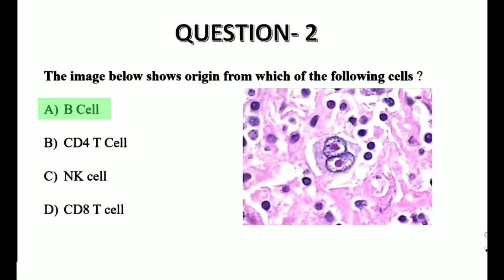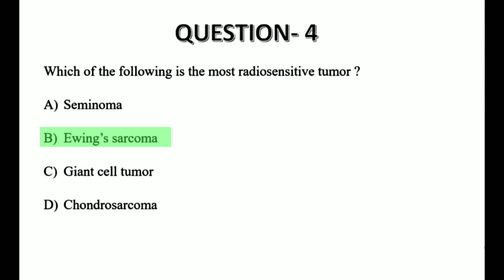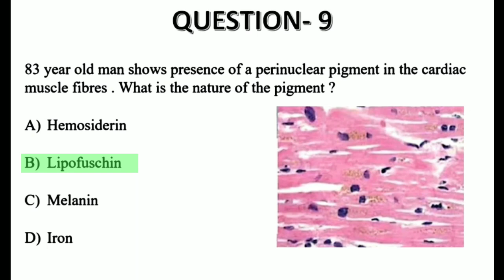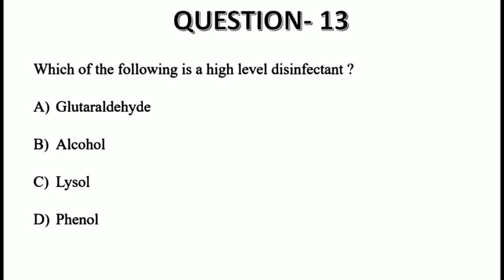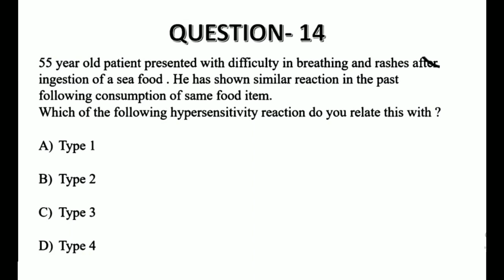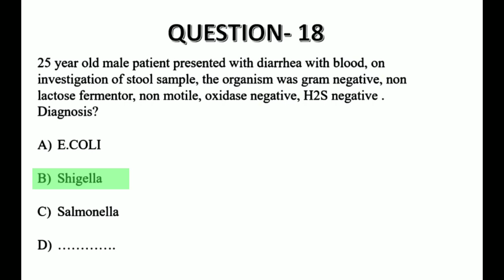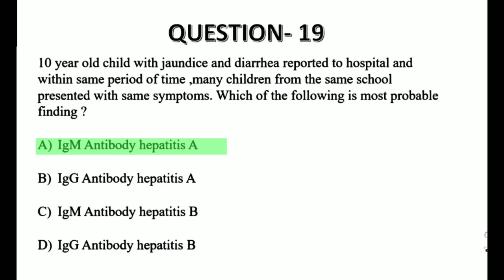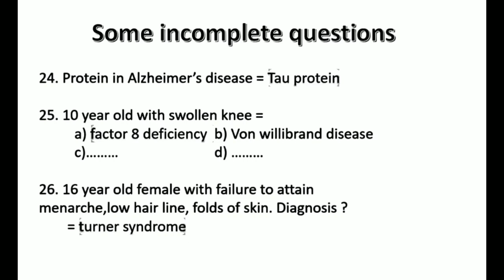FMGE DEC 2020 Path & Micro Recall Questions with Answers | FMGE December 2020 | FMGE Recall MCQs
FMGE 2020 Question Paper Analysis with Answers

FMGE December 2020 Pathology & Microbiology Recall Questions with Answers

fmge 2020
fmge december 2020
FMGE 2020 Questions
FMGE 2020 Question Paper Answers
4th December 2020 FMGE Paper Answer Key
FMGE 2020 Exam Pattern
Level of FMGE 2020 Exam
FMGE December 2020
FMGE 2020 Question's Solutions
FMGE 2020 Questions Analysis
fmge 2020 question papers
fmge december 2020 question with answers
fmge recall questions with answers
fmge 2020 recalls
fmge december 2020 recall questions with answers